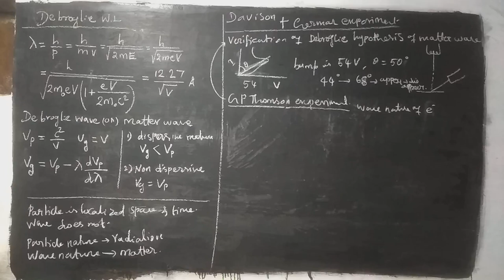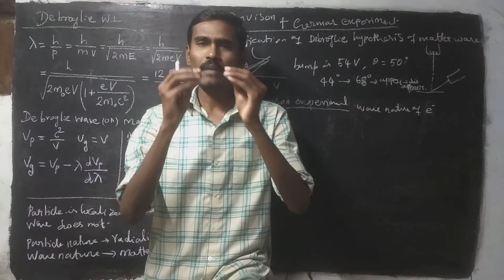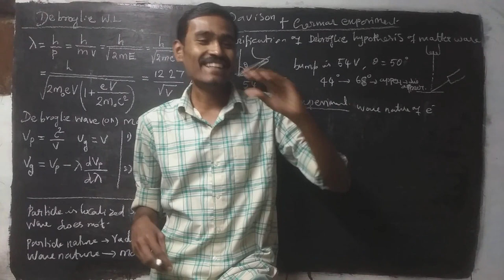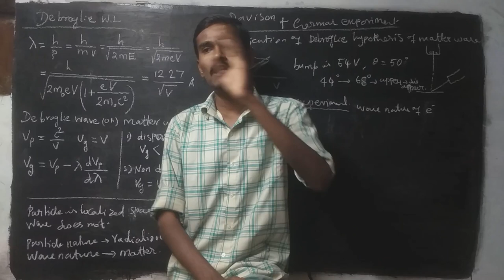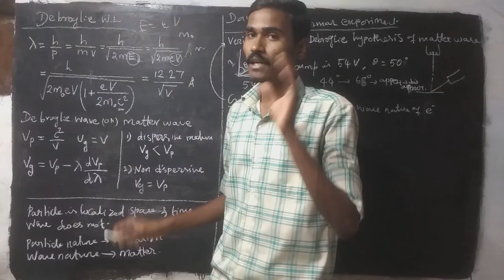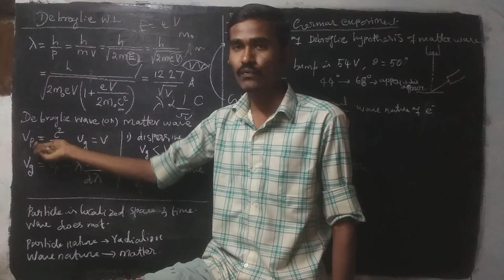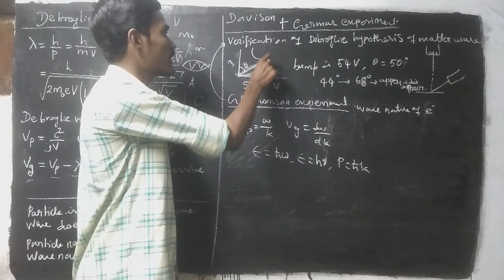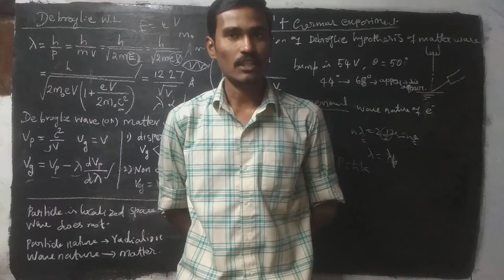ug trb physics - wave particle duality - de broglie hypothesis - davison germer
or
Search NPA PHYSICS in telegram app search bar

00:00 what is quantum mechanics
00:40 like share subscribe
01:15 quantum mechanics realativity
03:15 de broglie hypothesis
05:25 difference between de broglie and braggs law
07:30 de broglie wavelength
10:25 matter wave debroglie wave
10:40 wave packet
13:00 relation between phase and group velocity
14:05 davison and germer experiment and gp thomson